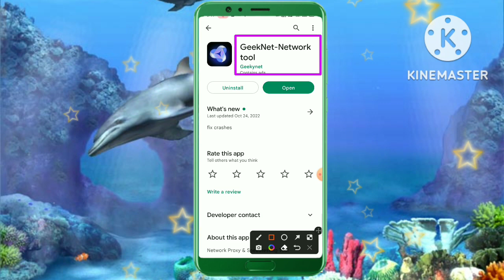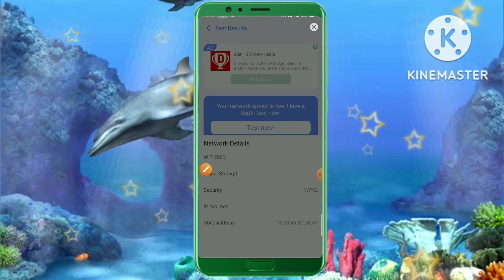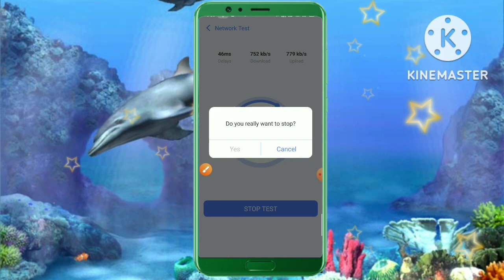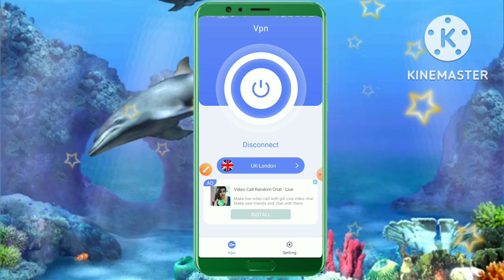GeekNet App Kya Hai ll GeekNet App Kaise Use Kare ll How To Use GeekNet App ll GeekNet App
This video about GeekNet App Kya Hai GeekNet App Kaise Use Kare How To Use GeekNet App.
Hello friends swagat hai aap sabhi ka hamare is YouTube channel mein mai hoon Abhishek Saxena aur aap dekh rahe Ho Abhishek 5G Channel to friend aaj ki is video mein bataya hoo ki GeekNet App kya hai aur kaise use kare to friend yadi meri yah chhoti si video aap ko pasand aati hai to video ko like kijiye aur channel per naye ho to channel ko subscribe kar lijiye friend yadi aap ko video se related kuch bhi poochhana chahate hai to comment box me jaroor bataye,